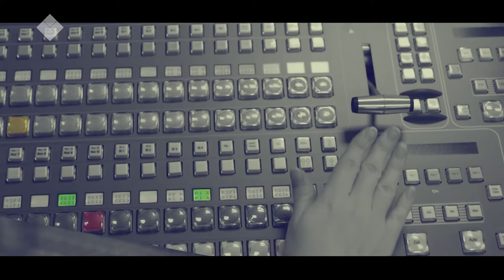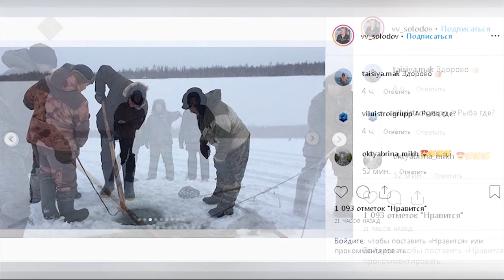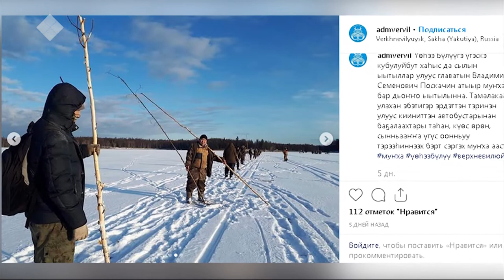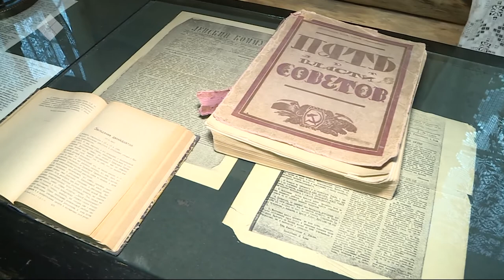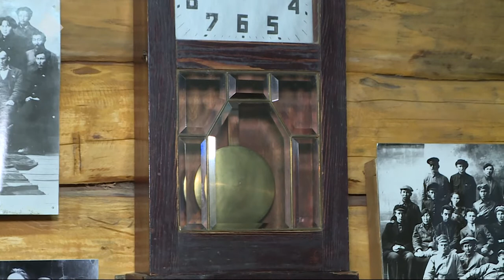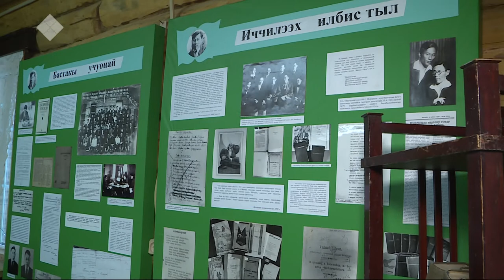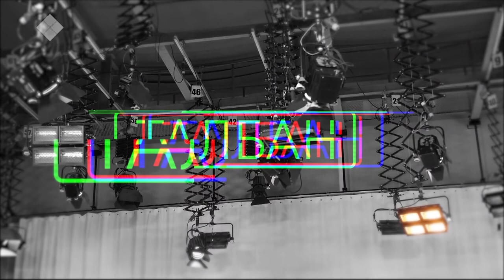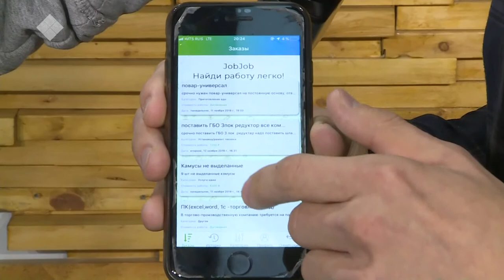«Талбан» биэриигэ: нолуок ханна барарый? (11.11.19)